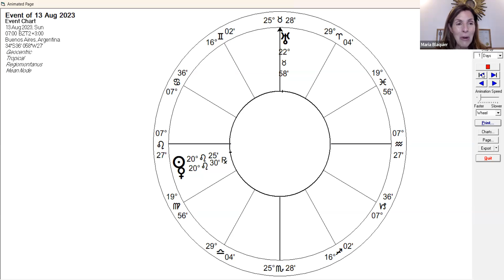Venus star point 2023: de estrella vespertina a estrella matutina .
Para aprender más acerca de los cursos de la Academia, ingresa a  👉